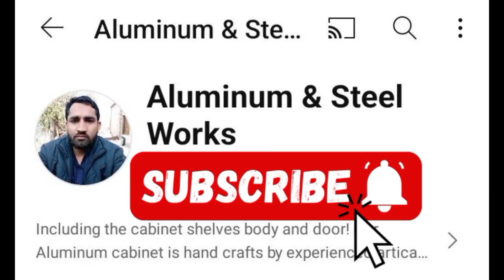aluminium bathroom door design price / bathroom k drwazy ka design or Raeet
aluminium bathroom door design price /bathroom k drwazy ka design or Raeet /rate

aur Majid अच्छी-अच्छी video dekhne ke liye mere channel aluminium and steel works  ka visit Karen